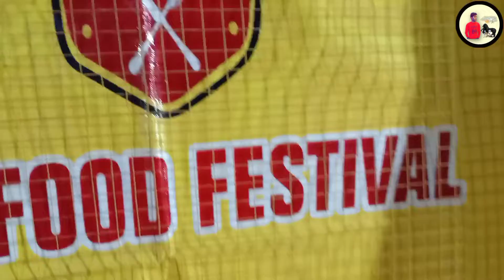Cage's ki sfai ki || Zaherbaad ka ilaj 💯 || AhsanIqbalVlog